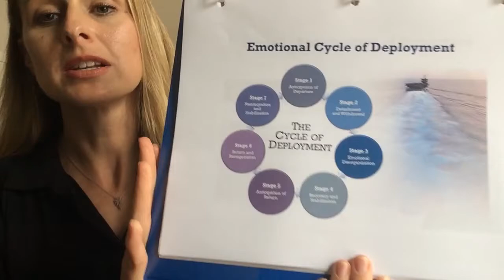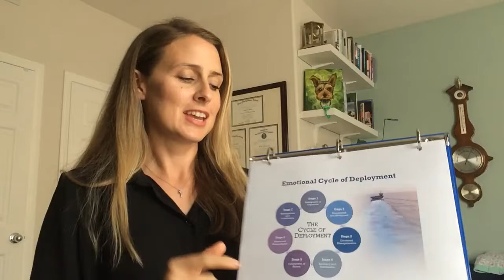Emotional Cycles of Deployment: Stage 1 Anticipation of Departure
How does deployment effect service members and their family?